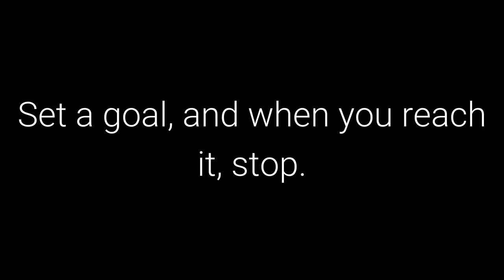The 48 Laws of Power: Law 47 - Do not go Past the Mark you Aimed for; In Victory, Learn when to Stop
Law 47 - Do not go Past the Mark you Aimed for; In Victory, Learn when to Stop

50th Law

Transcript

The moment of victory is often the moment of greatest peril. In the heat of victory, arrogance
and overconfidence can push you past the goal you had aimed for, and by going too far, you
make more enemies than you defeat. Do not allow success to go to your head. There is no
substitute for strategy and careful planning. Set a goal, and when you reach it, stop.